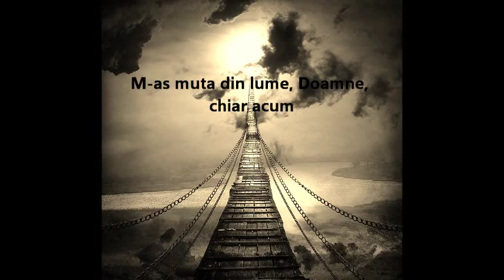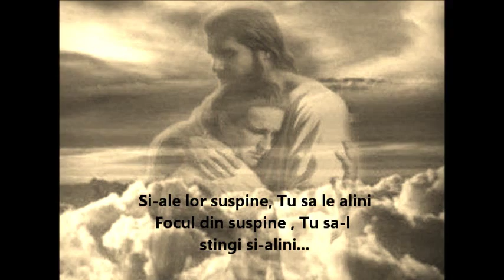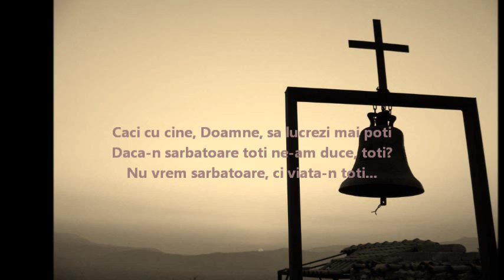M-AS MUTA DIN LUME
Text si muzica din repertoriul Oastei Domnului
Nai : Daniel Matei
Aranjament orchestral si sunet : Traian Barna
Aranjament video : Constantin Matei